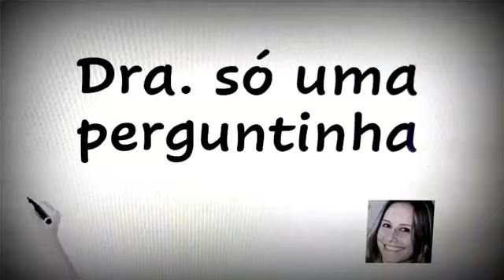Isenção da conta de luz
As famílias de baixa renda cadastradas no CadÚnico, que recebem BCP (bolsa família) estão isentas do pagamento da conta de luz no período de 01/04/2020 a 30/06/2020 se consumirem até 220 kWh. Tarifa social.